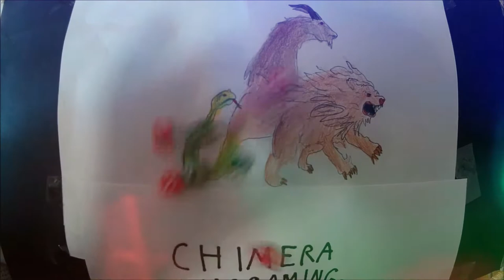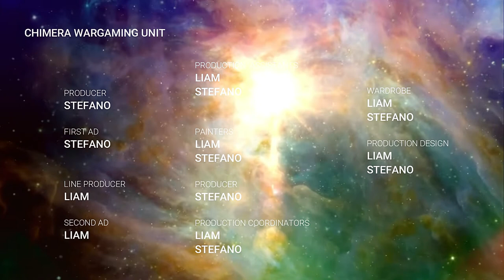River Troll showcase